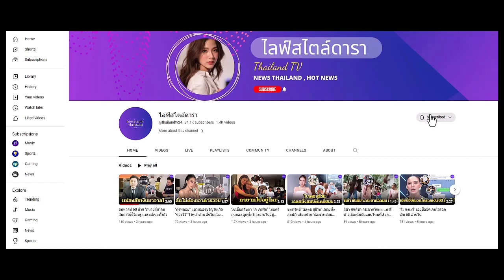อื้อหือ! วัยกำลังทรง "เก๋ไก๋ สไลเดอร์" นุ่งชุดนี้ออกมาช้อปปิ้ง เห็นแล้วหัวใจว้าวุ่น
ช็อตนี้อะไรก็ต้านไม่อยู่ "เก๋ไก๋ สไลเดอร์" กับชุดสายเดี่ยว โพสท่าถ่ายรูปแต่ละช็อต เห็นแล้วทำหัวใจว้าวุ่น